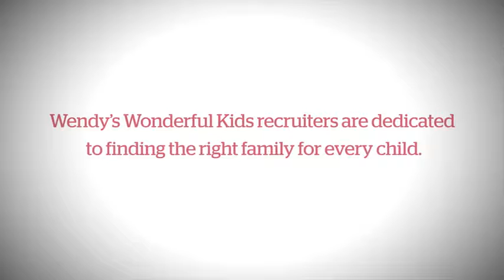Reflections from WWK Recruiter Tina (GA)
"I'm living out my dream in this job," says Tina, who was adopted from foster care as a child, is a foster and adoptive parent and works as a Wendy's Wonderful Kids recruiter in Georgia.

"I love that I can be the voice for these children in foster care."